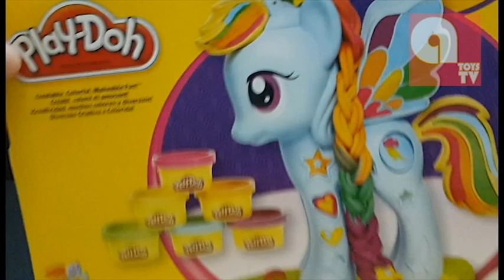FREE TOYS GIVEAWAY My Little Pony Rainbow Dash Salon Play-Doh unboxing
Aw9some Giveaway Toys TV presents My Little Pony Rainbow Dash Salon Play-Doh! Create your Style and decorate your pony!

Hope you enjoyed this unboxing vid and good luck on your draw.